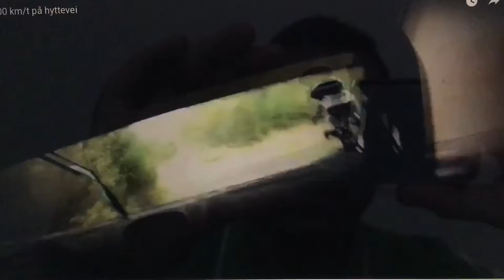Latvala M-Sport test Greystoke